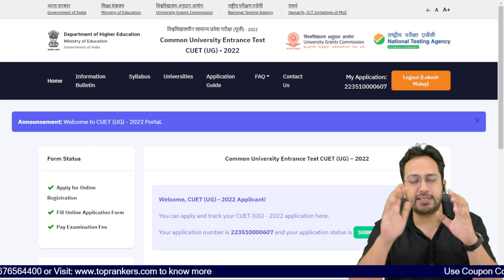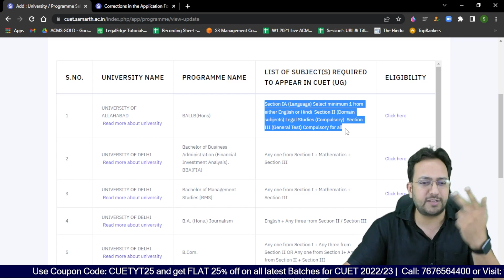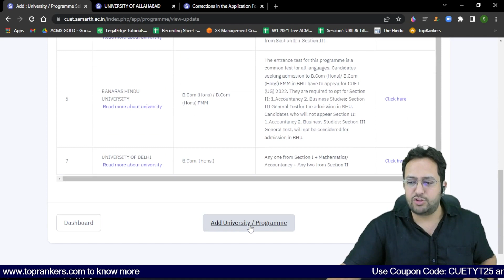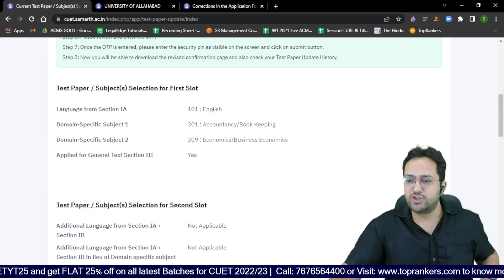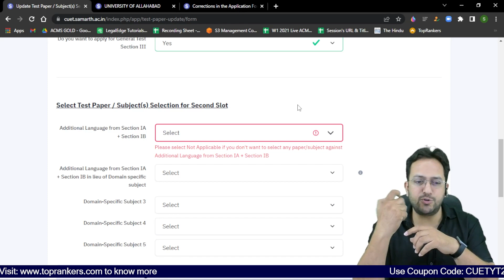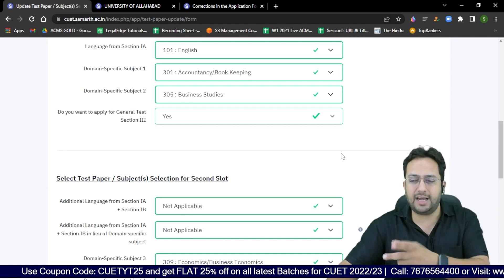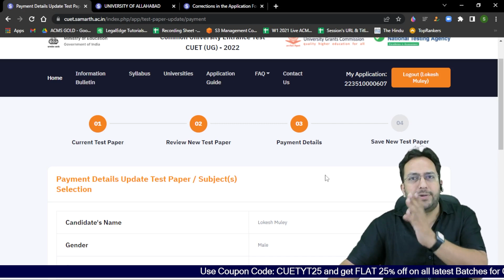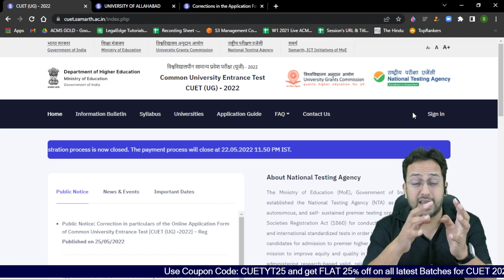CUET Correction Window | CUET Form University Courses & Subject Selection | CUET Registration 2022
What is CUET? Central University Entrance Test (CUET) is an all-India level entrance exam conducted by NTA for admission in UG courses offered in all the participating institutions. Till last year, the full name of the exam was Central Universities Common Entrance Test or CUCET, which has been changed by the University Grants Commission (UGC).

👉If you are looking for Online Courses for CUCET/IPM/NPAT/SET And others, fill out the form and register for our demo classes